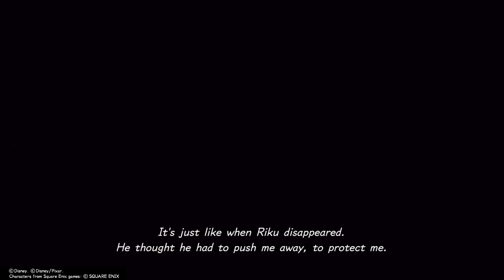KINGDOM HEARTS Ⅲ_part 11